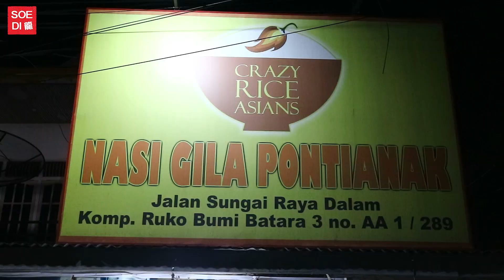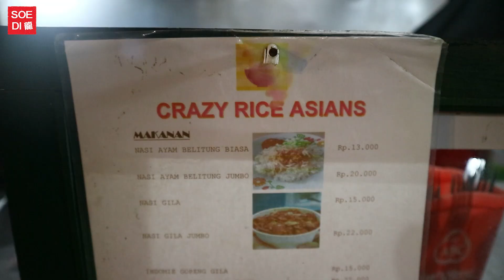GILA ABIIS ! Nasi sama SOSIS tapi PEDAS MAMPUS ! CRAZY RICE ASIAN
Halo para sobat kuliner,
kali ini saya cobain NASI GILA PONTIANAK atau bekennya CRAZY RICE ASIAN. Model Nasi Gila ini cukup beken di kota2 besar sebelumnya (berkat NASI GILA BANG KENT) sekitar 2-3 tahun lalu dan pada tahun 2019, NASI GILA Pontianak ini pun akhirnya nongol juga.
Berbekal dengan aneka sosis, bakso, sayur2an dan daging ayam yang ditumis dengan cabe, NASI GILA ini layak untuk kamu cobain.
Catatan aja ya di sini versi pedasnya super pedas mampus ! Saya sendiri masih cobain pedas sedang ya.
Selamat berkuliner ria ya, MAKAN NASI GILA PONTIANAK !!!

NASI GILA PONTIANAK - Crazy RICE Asian
Jl. Sungai Raya Dalam - Samping Komp. Bumi Batara 3 Pontianak
pas hari minggu akan ada menu spesial !